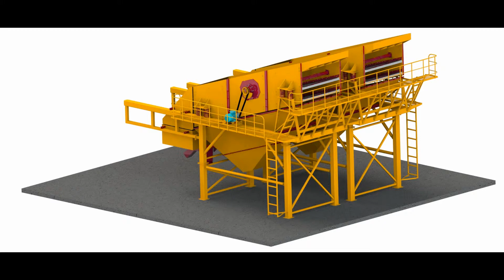TİTREŞİMLİ İKİZ ELEKLER-GENERAL MAKİNA 0 232 853 72 11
Kırma eleme tesislerinde kullanılan titreşimli ikiz elek, daha fazla ürün elde etmek için kullanılır. Titreşimli İkiz Elekler General Makina güvencesiyle üretilmektedir.